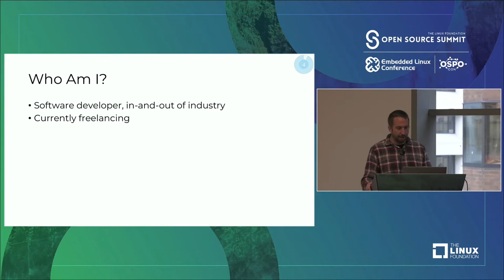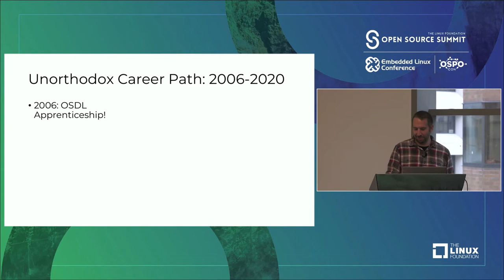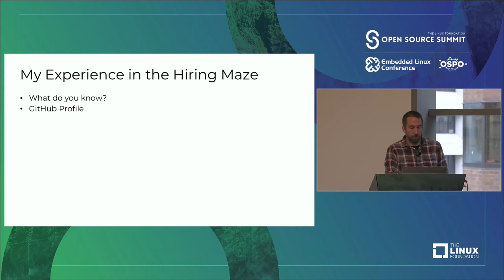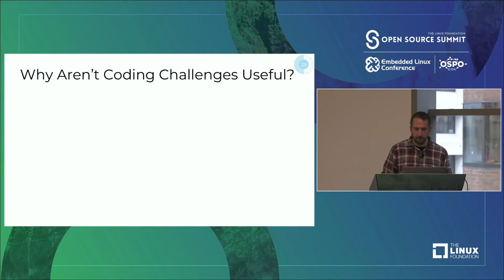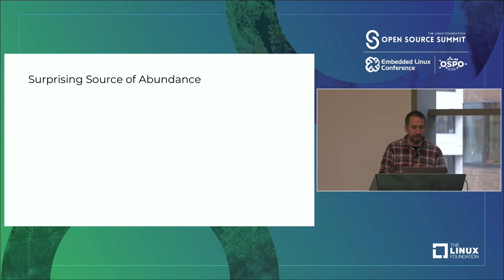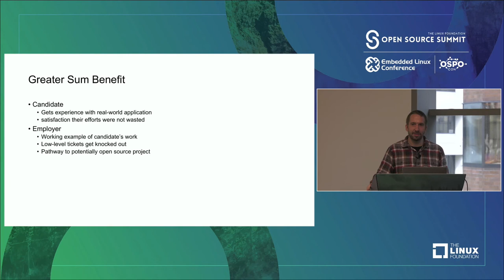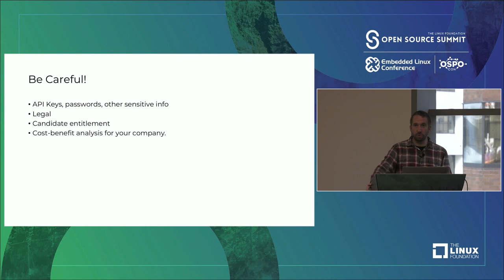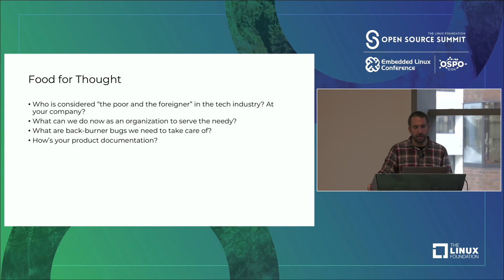A Solution to the Tension Between Worker Shortage and the Hungry Hungry Developer - Jordan Hewitt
A Solution to the Tension Between Worker Shortage and the Hungry Hungry Developer - Jordan Hewitt, Damn Good Technology